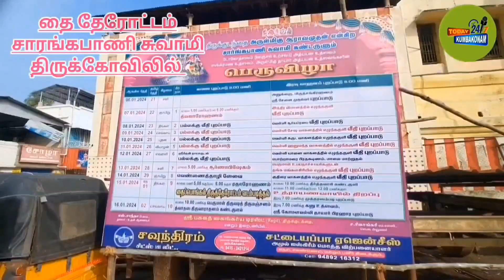திடீர் தீயால் சோகம்#